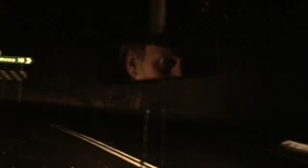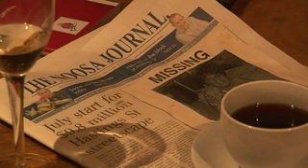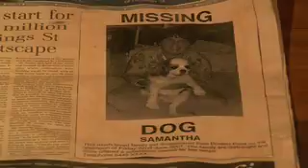Samantha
Three friends and a dog go for a stroll, are they being watched? Someone appears to go missing!